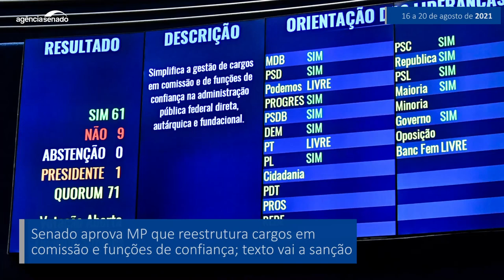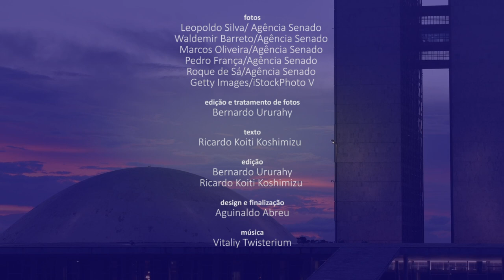Senado Aprova (16/8 a 20/8) — As principais decisões do Senado na semana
Entre os projetos aprovados pelo Senado nesta semana está o que proíbe a compra de armas para agressores de mulheres, crianças e idosos (esse texto ainda terá de ser analisado na Câmara dos Deputados). Também foi aprovado pelos senadores a proposta que dá a crianças e adolescentes com deficiência prioridade na matrícula em creches e escolas (essa matéria também precisa ser analisada na Câmara). Confira no vídeo um resumo dessas e de outras decisões dos senadores nesta semana.